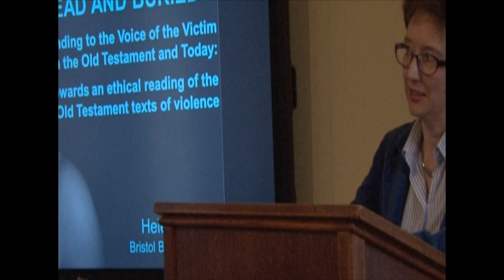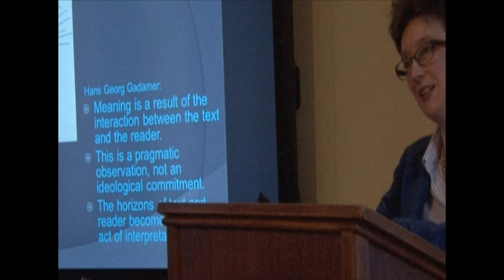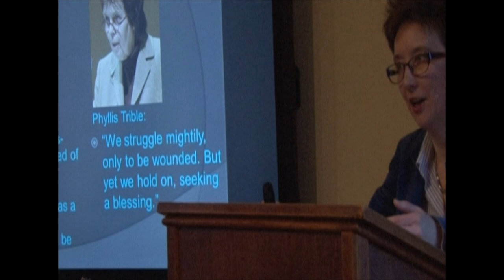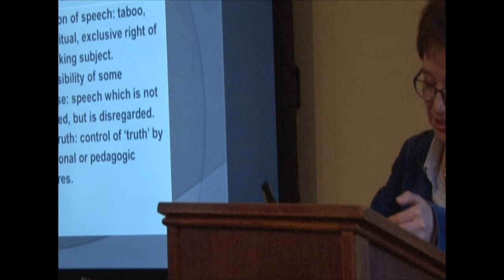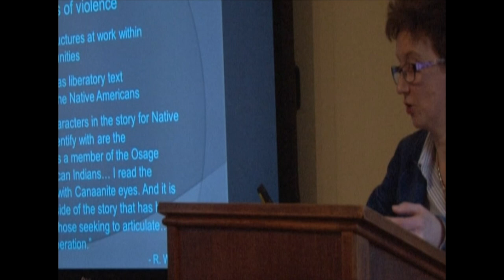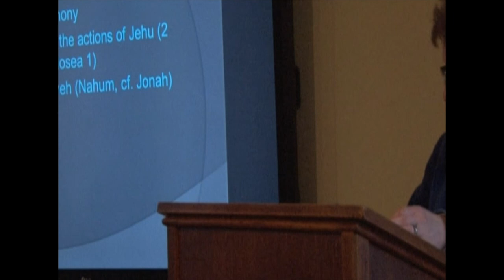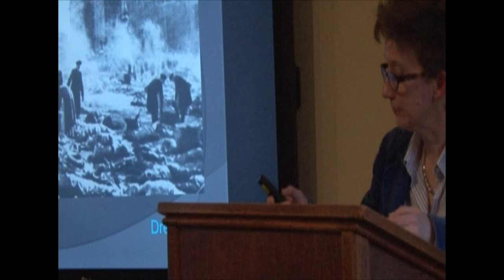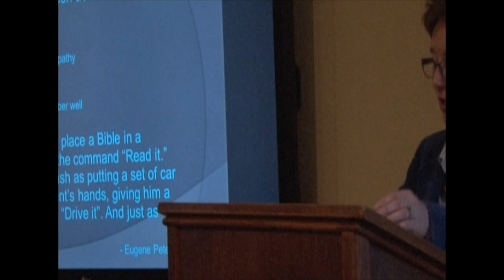Whitley Lecture 2018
Helen Paynter delivers the 2018 Whitley Lecture: Dead and Buried?
Attending to the voices of the victim in the Old Testament and today.